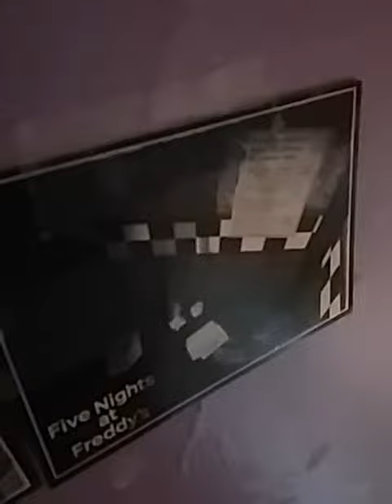5 night at freddy 3